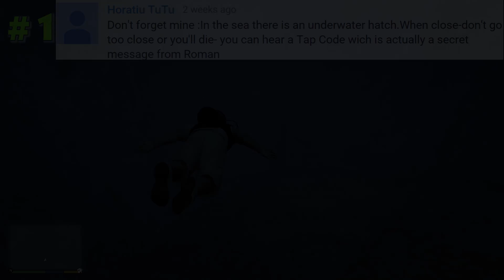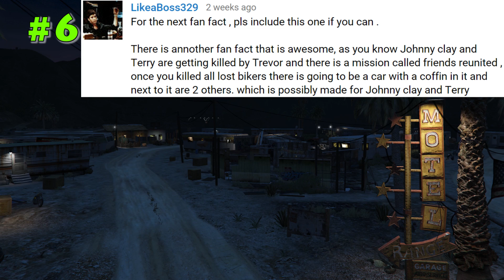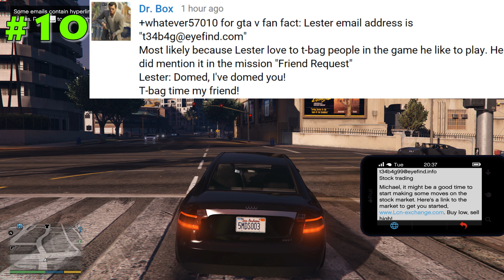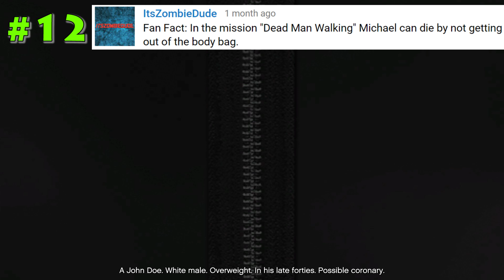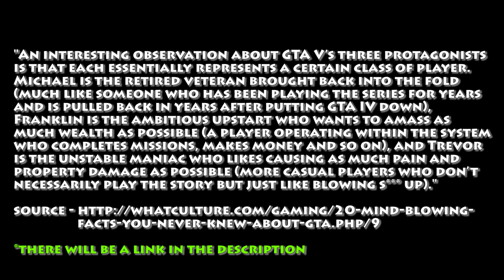Fan Facts #7 (GTA V)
===Fact #1===
(00:06) Underwater hatch with morse code from Roman?

===Fact #2===
(01:38) Underwater cutscene.

===Fact #3===
(02:09) Mission cutscene with scuba gear.

===Fact #4===
OOPS Sorry!
but I have 2 number 5's

===Fact #5=== (1)
(03:56) The yacht from GTA V appears also in Max Payne 3

===Fact #5=== (2)
(05:16) How to run at different speeds.

===Fact #6===
(05:38) Looking inside Johnny, Clay and Terry's coffins.

===Fact #7===
(06:48) Looking inside the coffin in the Romero.

===Fact #8===
(07:10) Taking a bike up the cable car.

===Fact #9===
(07:42) Lamar and Franklin talking about the grove street families.

===Fact #11===
(09:10) QUB3D at the Lifeinvader office.

===Fact #12===
(09:23) Michael can die if he keeps pretending he is dead in "Dead Man Walking"

===Fact #13===
(10:57) Are Wade and Floyd naked in the shower?

===Fact #14===
(12:01) The 3 protagonists represent 3 different player types.
Thanks to ❤ShadowKat❤ & Demli Çay

===Fact #15===
(12:22) Buses in GTA V have anti gravity fields inside.